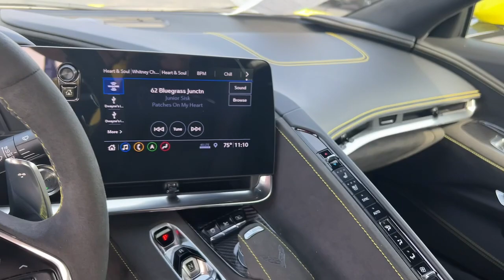2020 Chevrolet Corvette Newnan, Peach Tree, Carrollton, Grantville, Palmetto, GA PHK23098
Accelerate Yellow Metallic Used 2020 Chevrolet Corvette Stingray available in Newnan, Georgia at  at Southtowne Hyundai Newnan. Servicing the Peach Tree, Carrollton, Grantville, Palmetto, GA area.

800 Bullsboro Dr.

2020 Chevrolet Corvette 2D Coupe Stingray 3LT Accelerate Yellow Metallic RWD 8-Speed 6.2L V8br**ORIGINALLY BOUGHT & SERVICED AT SOUTHTOWNE **CLEAN CARFAX **LOCAL TRADE-IN **ONE OWNER **NO ACCIDENTS **REMAINDER OF FACTORY WARRANTY.brbrTHIS VEHICLE INCLUDES THE FOLLOWING FEATURES AND OPTIONS: Custom Leather Wrapped Interior Package Engine Appearance Package Memory Driver & Passenger Convenience Package Preferred Equipment Group 3LT (2 Cargo Nets Driver Power Bolster Seat Adjuster Electrical Theft Deterrent System HD Front & Rear Vision Cameras Head-Up Display Heated & Vented Driver & Passenger Seats Heated Steering Wheel Passenger Power Bolster Seat Adjuster Performance Data & Video Recorder Power Driver Lumbar Control Seat Adjuster Power Passenger Lumbar Control Seat Adjuster Power-Adjustable Outside Heated Mirrors Rear Camera Mirror Rear Cross Traffic Alert Side Blind Zone Alert Sueded Microfiber-Wrapped Upper Interior Trim Pkg Universal Home Remote Vehicle Inclination Theft Deterrent Sensor Vehicle Interior Movement Theft Deterrent Sensor and Wireless Charging for Devices) Z51 Performance Package (Electronic Limited-Slip Differential Heavy-Duty Cooling System Performance Exhaust w/Stainless-Steel Tips Performance Rear Axle Ratio Rear Z51 Spoiler Z51 Performance Brakes and Z51 Performance Suspension) 14 Speakers 4-Wheel Disc Brakes 8-Way Power Driver Seat Adjuster 8-Way Power Passenger Seat Adjuster ABS brakes Air Conditioning Alloy wheels AM/FM radio: SiriusXM Apple CarPlay/Android Auto Auto-dimming door mirrors Auto-dimming Rear-View mirror Automatic temperature control Body-Color Removeable Roof Panel Bose Performance Series Sound System w/14 Speakers Brake assist Bumpers: body-color Carbon Fiber Interior Trim Compass Competition Sport Bucket Seats Delay-off headlights Driver door bin Driver vanity mirror Dual front impact airbags Dual front side impact airbags Electronic Stability Control Emergency communication system: OnStar and Chevrolet connected services capable Four wheel independent suspension Front anti-roll bar Front Bucket Seats Front Center Armrest Front dual zone A/C Front Lift Adjustable Height w/Memory Front reading lights Fully automatic headlights Garage door transmitter GT2 Bucket Seats HD Radio Heads-Up Display Heated door mirrors Heated front seats Heated steering wheel Illuminated entry Leather Shift Knob Leather steering wheel Low tire pressure warning Memory seat Napa Lthr Seating Surfaces w/Perforated Inserts Navigation System Occupant sensing airbag Outside temperature display Overhead console Panic alarm Passenger door bin Passenger vanity mirror Power door mirrors Power driver seat Power passenger seat Power steering Power windows Radio data system Radio: Chevrolet Infotainment 3 Premium System Rear anti-roll bar Rear Parking Sensors Rear window defroster Remote keyless entry Security system SiriusXM Radio Speed control Speed-sensing steering Sport steering wheel Steering wheel memory Steering wheel mounted audio controls Sueded Microfiber-Wrapped Steering Wheel Tachometer Telescoping steering wheel Tilt steering wheel Traction control Trip computer Turn signal indicator mirrors Variably intermittent wipers Ventilated front seats Visible Carbon Fiber Removable Roof Panel Voltmeter Wheels: 19 x 8.5 Fr/20 x 11 Rr Bright Silver Wheels: 19 x 8.5 Fr/20 x 11 Rr Carbon Flash Yellow Custom Leather Stitch Yellow Seat Belt Color and Yellow-Painted Calipers.brbr$1250 MUST FINANCE WITH Southtowne Hyundai Prices do not include government fees which include tax tag and title. All prices Include all available discounts and dealer rebates. Specifications and availability subject to change without notice. See dealer for most current information. **Consumer must print and present prior to purchase for discounted price.**Employees and their family members are excluded from spe
Navigation System|Custom Leather Wrapped Interior Package|Engine Appearance Package|Memory Driver & Passenger Convenience Package|Preferred Equipment Group 3LT|Z51 Performance Package|14 Speakers|AM/FM radio: SiriusXM|Bose Performance Series Sound System w/14 Speakers|HD Radio|Radio data system|Radio: Chevrolet Infotainment 3 Premium System|SiriusXM Radio|Air Conditioning|Automatic temperature control|Front dual zone A/C|Rear window defroster|8-Way Power Driver Seat Adjuster|8-Way Power Passenger Seat Adjuster|Heads-Up Display|Head-Up Display|Memory seat|Power driver seat|Po